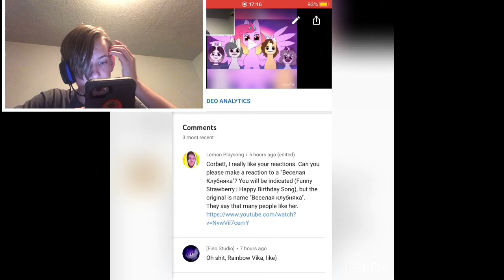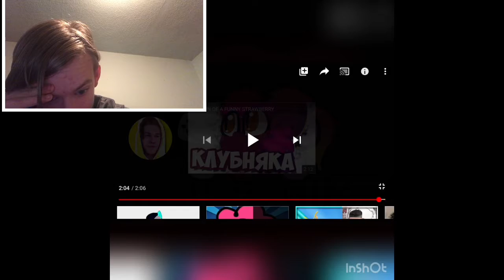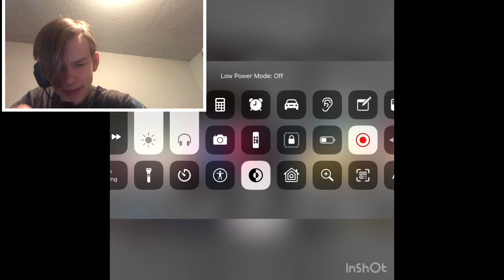IT HAS A KNIFE!!!!! | Funny Strawberry | Happy Birthday Song By Lemon Playsong